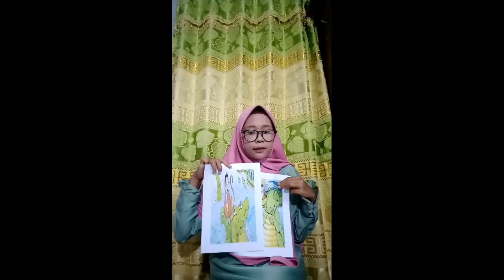Demo Teaching - Story Telling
Hello everyone🙌
I'm Eny, in this video I will storytelling about "The Mongkey and The Crocodile". This is my final project for English to Young Learners.
Actually, I've never told this story before.  So this is my first experience😂